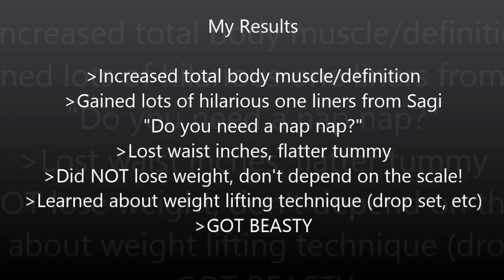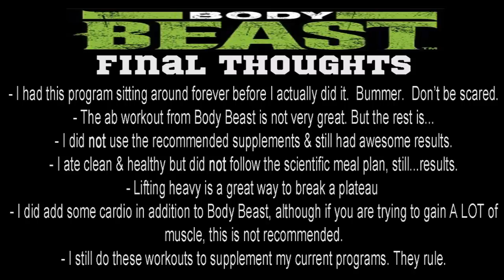Body Beast Women Results Before & After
I asked myself the same question.  Even after I bought the program, I avoided it for months.  I was scared of getting too big, scared of the nutrition plan, scared of packing on weight. DO NOT BE SCARED.
If you got as far as to be watching reviews on YouTube, you should stop wasting time and start doing the workouts already! It rules, and it will make you rule. Money back guarantee, I mean C'MON. Here's a link, you can just head on over & snag it now. Thank me later